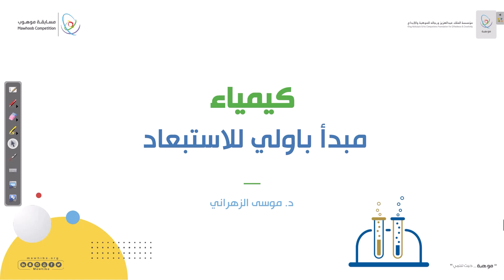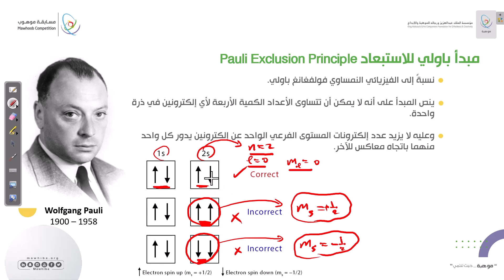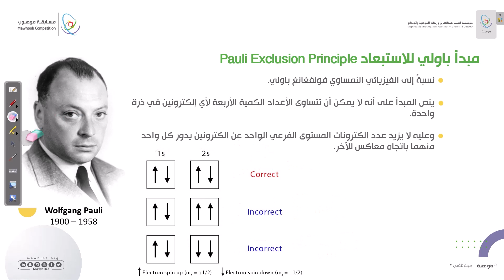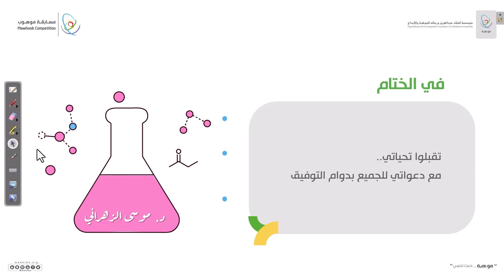‏‏مسابقة موهوب 2 - (الكيمياء): مبدأ باولي للاستبعاد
شرح الحقيبة العلمية لمسابقة موهوب 2 تخصص الكيمياء.